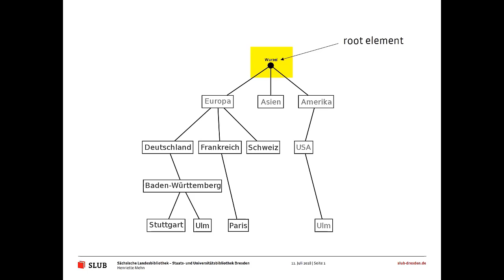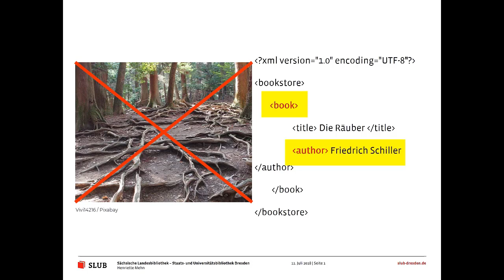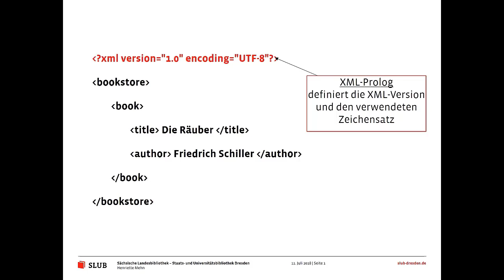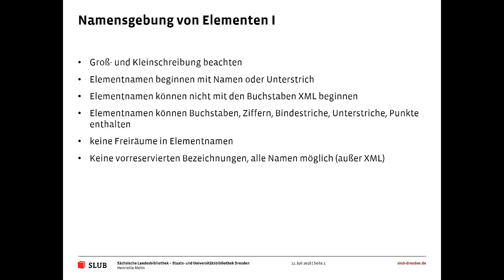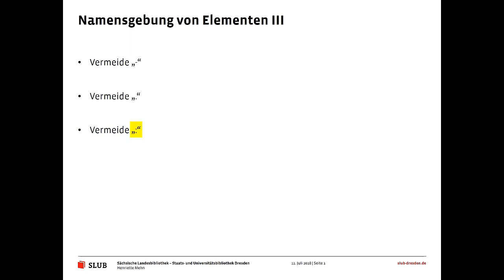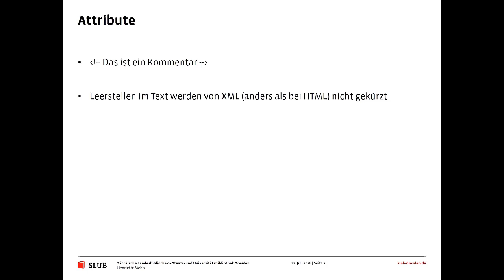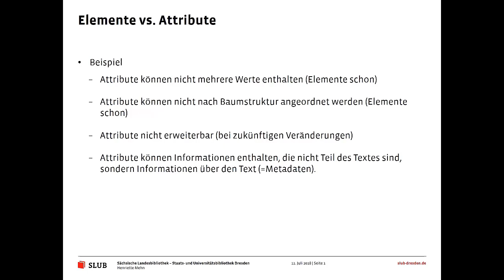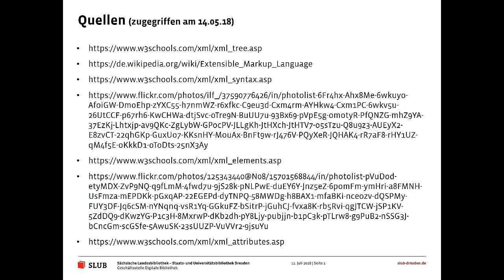SLUBcast - XML Syntax und XML Tree Structure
Dieses Erklärvideo von Henriette Mehn (SLUB Dresden) ist Teil des SLUBtutorials "Einführung in XML und TEI".